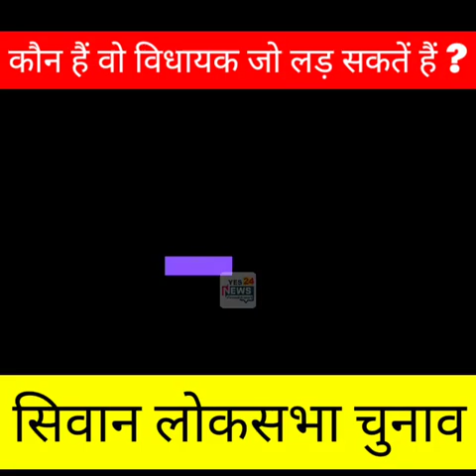कुछ दिन पूर्व @Yes24News से बात करते हुए।